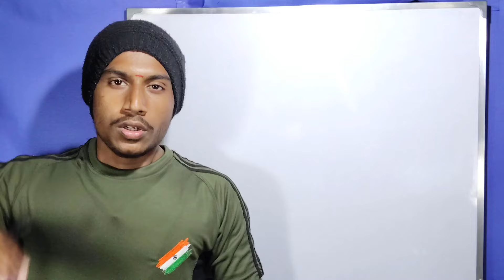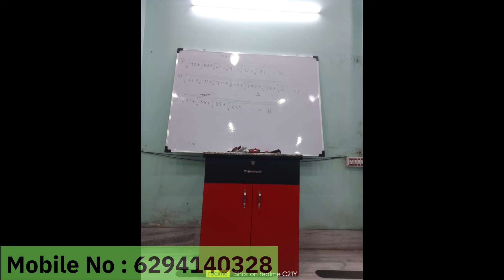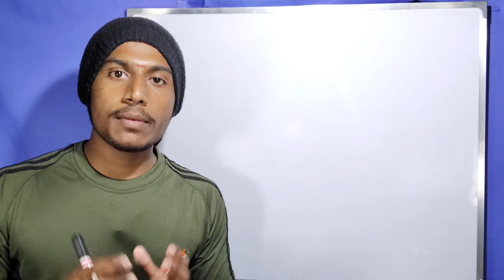WBP 12000 শূন্যপদে নিয়োগ 💥 WBP স্পেশাল ব্যাচের আবাসিক কোচিং | Wbp new vacancy 2024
ভর্তির জন্য ফোন করুন - 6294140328 এই নাম্বারে।
✅ আপনারা যদি ডিফেন্স একাডেমিতে ভর্তি হন তাহলে ফেব্রুয়ারীর 20 তারিখ পর্যন্ত আপনাদের Admission Fee দিতে হবে না । এখানে থাকা খাওয়ার সুব্যবস্থা আছে তার সাথে সাথে এখানে তুমি লিখিত পরীক্ষার সঙ্গে সঙ্গে মাঠের ও প্রস্তুতি করতে পারবে। ডিফেন্স একাডেমীর অভিজ্ঞ শিক্ষক মন্ডলী ধারা তোমাদের লেখাপড়া এবং মাঠের প্রস্তুতি করানো হয়। তাই দেরি না করে তাড়াতাড়ি ভর্তি হয়ে যাও। ধন্যবাদ।

wbp constable new vacancy update 2023
wbp constable new vacancy wbp vacancy

I hail from Haldia. And in this channel you are constantly given online classes by experienced teachers through videos, practice sets of various defense lines exams and updates on various defense jobs. Also discussed are motivation for running, running tips and athlete's diet.  So that you can apply these tips in your daily life.